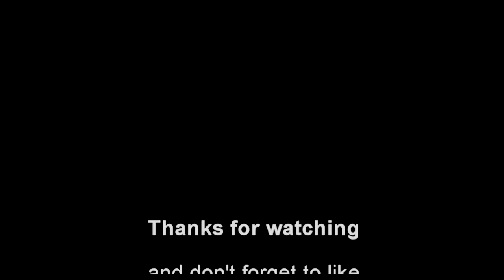Anak Kos - Indomie Dulu Sadis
Disaat bulan tua datang dan dompet mulai kering, ini lah ritual yang biasa di lakuin anak kos. Hahaha
Keep calmp and NgeKos